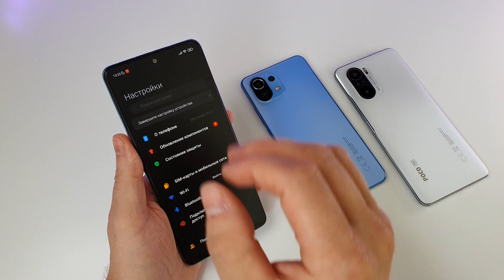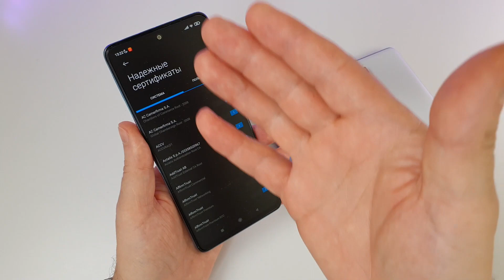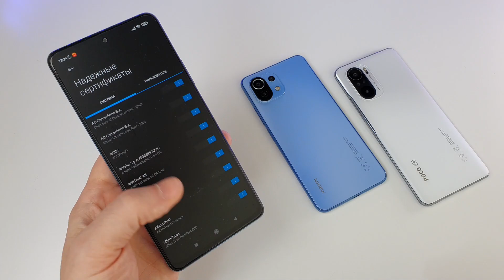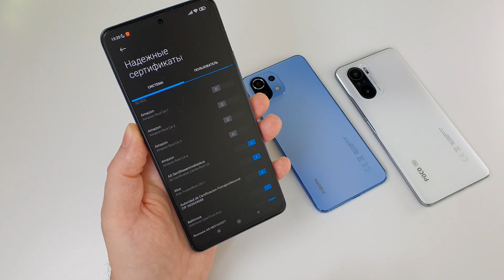Срочно УДАЛИ ЭТО В НАСТРОЙКАХ XIAOMI - Разработчики про это МОЛЧАТ! 😱ОТКЛЮЧИ на Андроид miui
УДАЛИ в НАСТРОЙКИ XIAOMI - Разработчики ТРУСЛИВО МОЛЧАТ! Срочно ОТКЛЮЧИ на Смартфоне Андроид miui